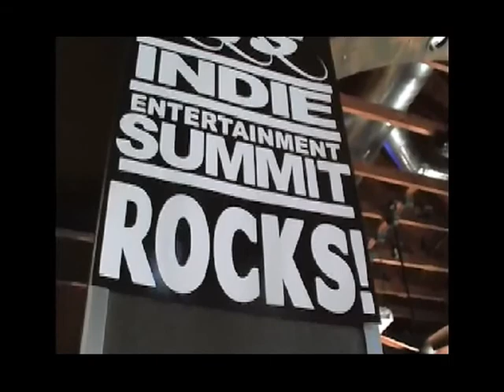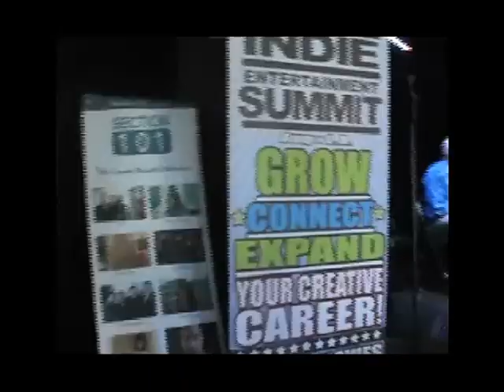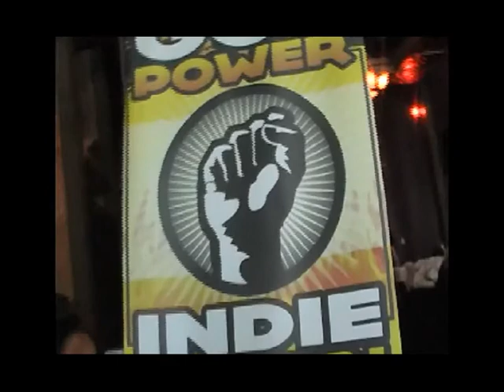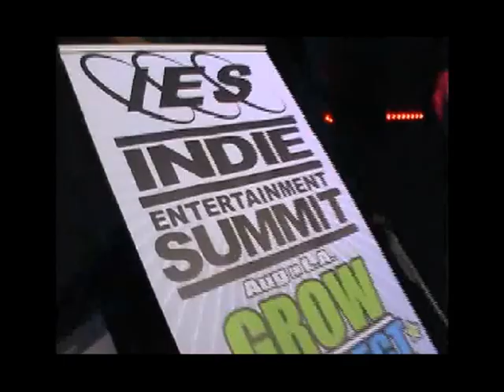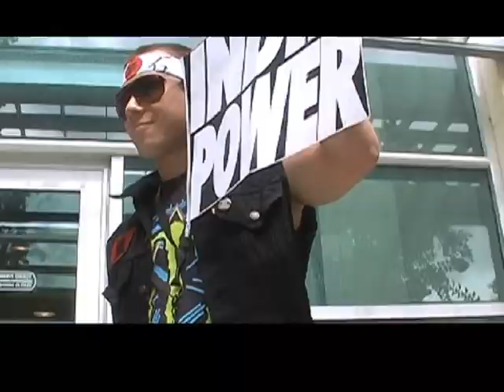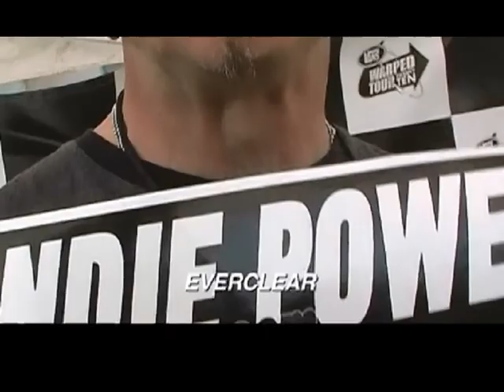IES: THE ROAD TO HOLLYWOOD : Author/Veteran DAN KIMPEL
Join IES Founder JAY WARSINSKE & Industry Expert/Author DAN KIMPEL as they discuss the Elements of a Hit Song, Building Your Ultimate Team, Networking in the New Entertainment Business & Success Strategies from the frontlines of the Booming Indie World of Music, Video, Film/TV, Touring & more! They discuss the importance of registering & attending IES: the INDIE ENTERTAINMENT SUMMIT in August in L.A.!